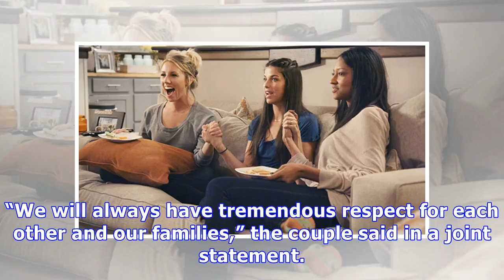Donald Trump Jr. Pushes Divorce Drama Aside To Bond With Young Daughter At Bedtime — Sweet Pic